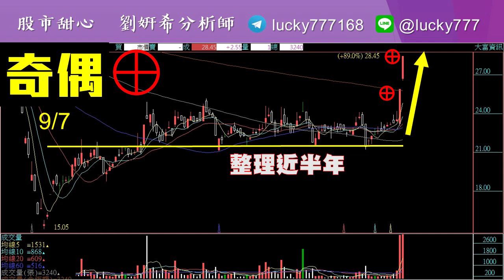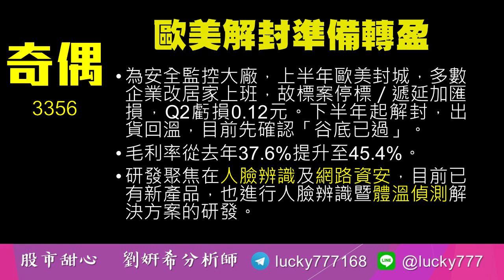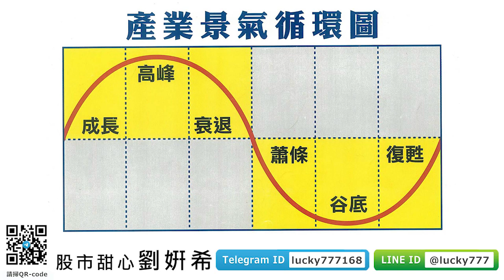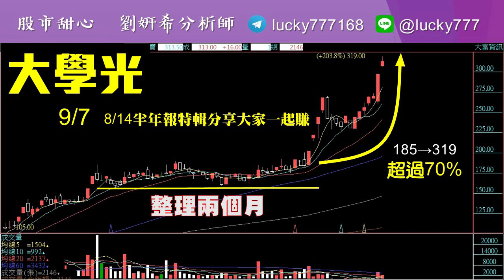0907 【廣播】圓展＆圓剛創高拉回莫驚慌，今天分享國泰民安、天天發光，趕緊收聽節目，千萬不要錯過哦